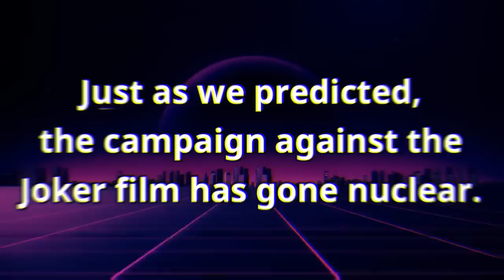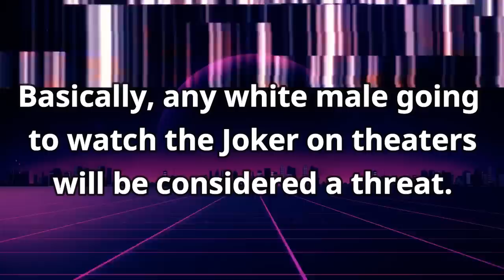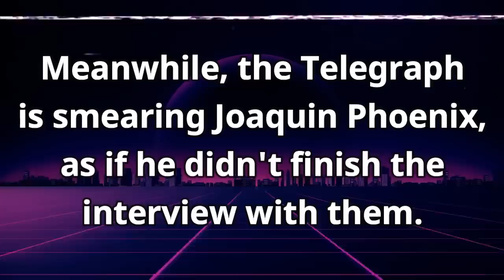U.S. Military Issues Warning to Troops About I.N.C.E.L.S. at Joker Screenings